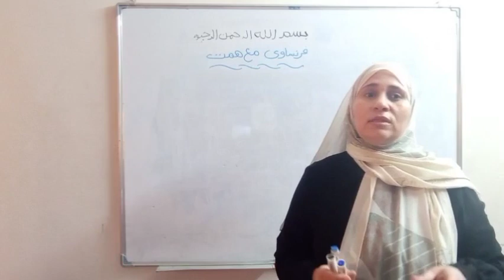لسه مبداتش فرنساوي واهملته والجدول نزل حنعمل ايه#فرنساوي ثالثه ثانوي 2024 الحل هنا